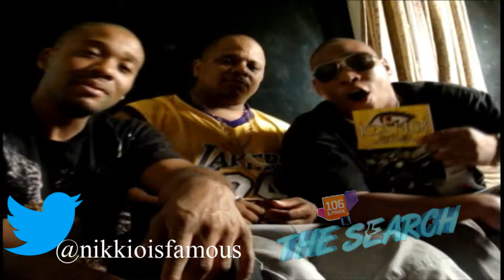106thesearch 106 and Park "THE SEARCH" -- @nikkioisfamous Audition Tape BET 2012 NEW HOST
Vote for @Nikkioisfamous...for 106 and park search..Vote for me to be the NEW HOST of 106 & Park !!! Hop on Twitter and use tag 106theSEARCH with my Twitter name.
Thanks to those that have already been TWEETING.